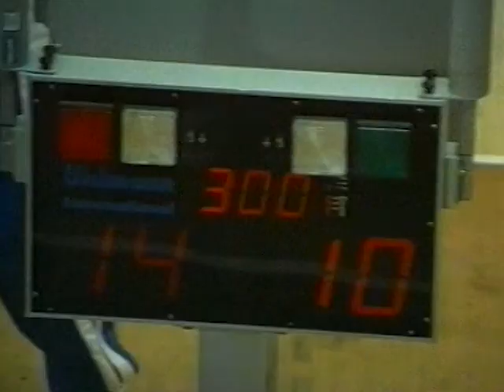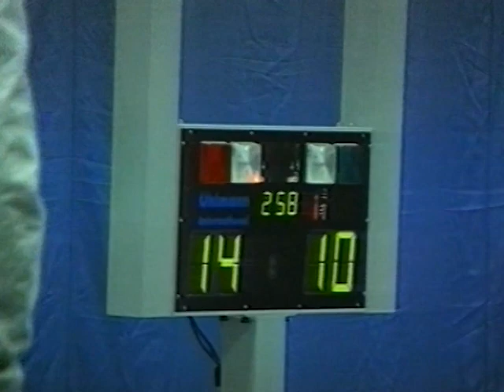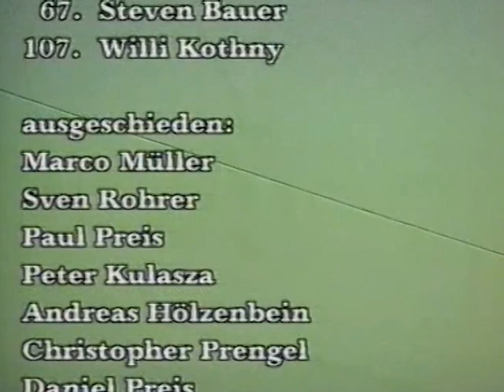Willi Kothny 1999 7 WC Bonn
Es war das Turnier des Dennis Bauer: Durch seinen krankheitsbedingten Ausfall beim Münchner Schwert flog der Koblenzer aus der Nationalmannschaft, doch beim Weltcup Bonn katapultierte er sich gegen die Weltelite zurück auf einen Olympia-Startplatz.